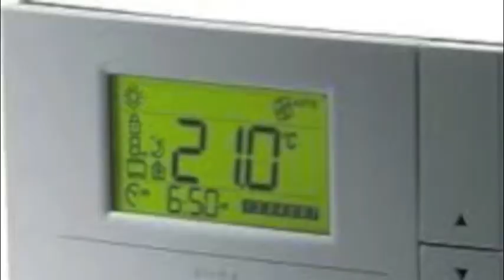Ways to Reduce Electric Bill with a Dehumidifier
Do you use your dehumidifier frequently? Read these tips and find out how you can save energy when using your dehumidifier.

What Appliances Use the Most?

What’s Better Than Solar & 1/10th the Cost?

how to reduce electric bill
how to reduce energy bill
how to reduce power bill
how to reduce your electric bill
how to lower electric bill
how to lower light bill
how to conserve electricity
how to cut your electric bill
lower electric bill
lower electricity bill
lower power bill
reduce electric bill
reduce electricity bill
how to save electric
how to save on electricity
how to save on electricity bill
how to save on power bill
how to save on power bills
save electric
save electricity
saving electricity
saving electricity at home
saving money on electricity
save on electric
save on electric bill
save on electric bills
save on electricity
save money on power bill
save on power bill
save power
saving power
tips to lower electric bill
ways to conserve electricity
ways to conserve energy
ways to lower electric bill
ways to reduce electric bill
ways to reduce electricity
ways to reduce electricity bill
ways to save electricity
ways to save on electricity
electric saver 1200
electric saver
electric power savers
electric power saver
electric saver box
electric saving device
electric saving box
electric saver device
electric saving devices
future energy savers
energy saving devices
energy saving device
energy saving box
energy saver device
energy saver 1200
electricity saving devices for homes
electricity saving devices
electricity saver device
electricity saver box
electricity saver
electricity power saver device
electricity energy saver box
electricity bill reducing device
electrical energy saving devices
electric saver reviews
electric saver review
electric saver 1200 reviews
electric saver 1200 review
power saver 1200 review
power saver 1200 reviews
power saver review
power saver reviews
power save 1200 reviews
power save 1200 review
home power saver
power save 1200
power saver 1200
power save device
power saving device
power saver devices
power saver device for home
power saver device
power saving devices
power saving devices for homes
power saving products
electric power saver
power save
power saver
power savers
power saving
powersaver
powersaver1200
energy efficient products
energy efficient solutions
best way to lower electric bill
conserve electricity
conserve energy
cut your electric bills